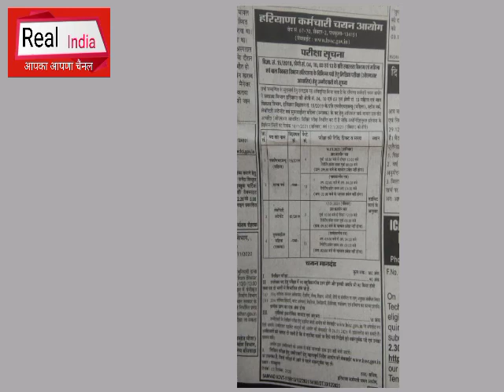Big Bharti update : Hssc ने इन भर्तियों के Exam के लिए Notice किया जारी, देखिये